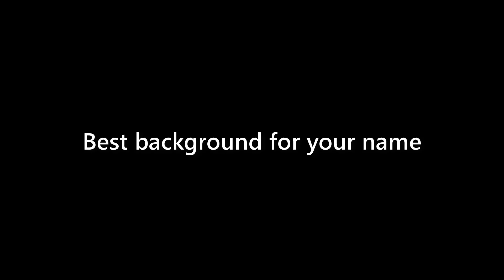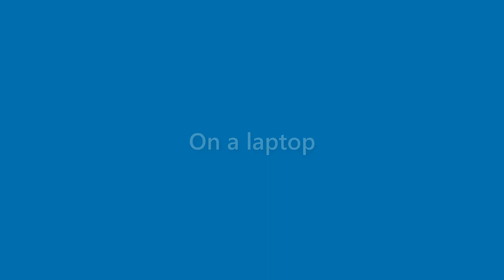Aidan Mueller - appearance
Name Look - Aidan Mueller - appearance. In this video we present "Aidan Mueller" name look and feel in various scenarios.
This video will cover:
How does "Aidan Mueller" look as a personal letterhead?
How does "Aidan Mueller" look on a business card?
How does "Aidan Mueller" look on a computer/laptop screen?
How does "Aidan Mueller" look with different background colors?
How does "Aidan Mueller" look with various fonts?